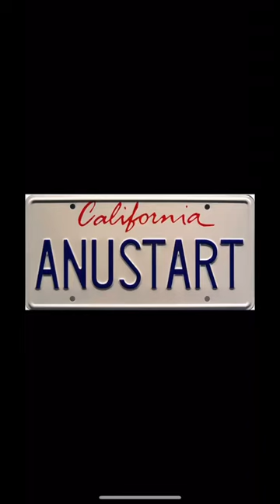Weird license plates you see on the road - rv life - Ep. 2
Weird license plates that are funny that you see on the road while RVing.